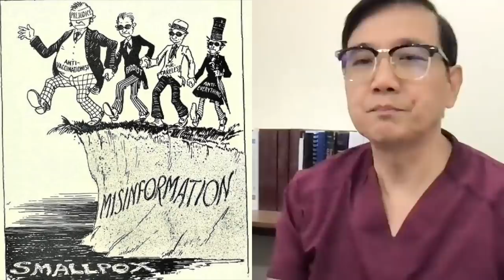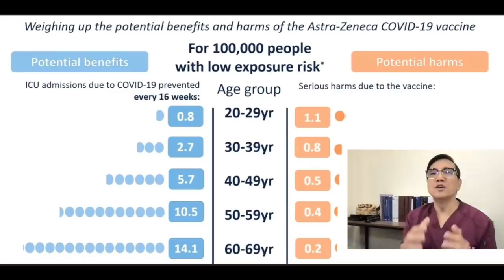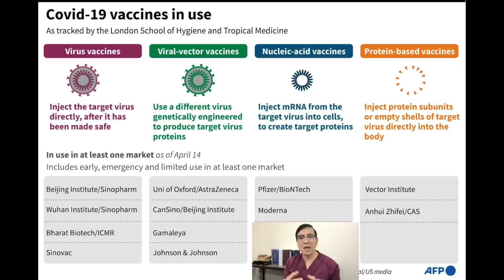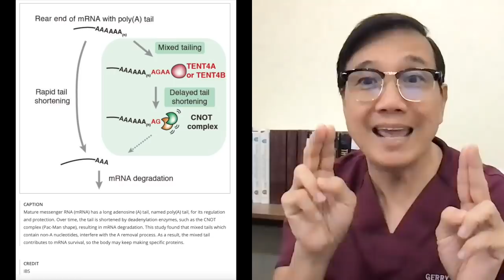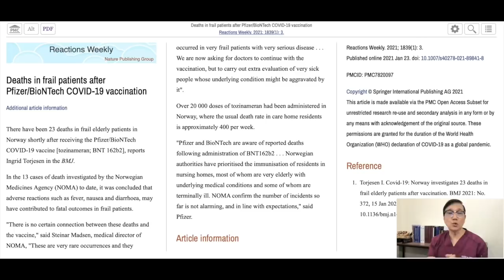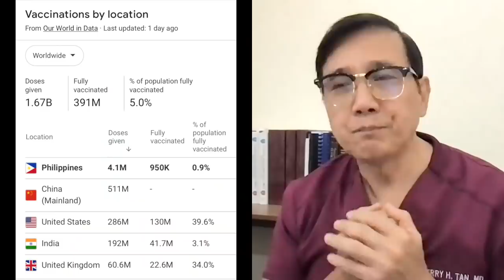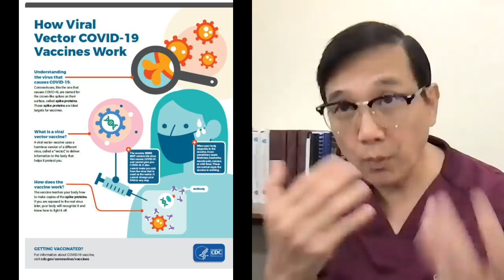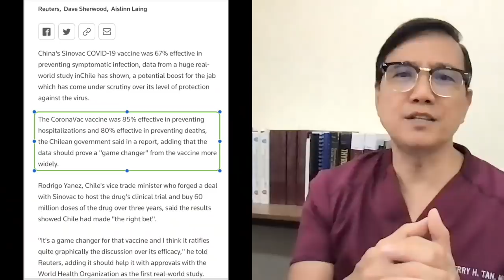LONG TERM Side Effects That YOU NEED TO KNOW of SINOVAC and Other COVID 19 Vaccines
Vaccine Hesitancy Continues.

Every patient I see nowadays especially my patients who are elderly and with Diabetes, it is now my daily litany to talk about Covid Vaccination.

And those who have listened to my YT Videos literally expressed that my insights made them realize the value of Vaccination.

BUT there are some who literally are waiting for the right information because of what they hear from friends about the DANGERS especially the LONG TERM side effects of getting the COVID 19 Vaccine especially SINOVAC, the ASTRA ZENECA and worst the New technology used in Pfizer Vaccines which is the mRNA.  All these Vaccines are now available in our country.

This video will hopefully explain the possible LONG term side effects of Covid 19 Vaccines and whether we need to be alarmed or not.

Most information taken from this video were taken from the official statements of the CDC.